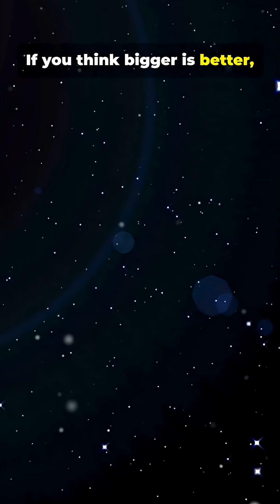Mind blowing and we thought Sun was big 😳😳.…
Swipe the Universe Scale in 60 seconds: witness the Sun vs. the universe’s biggest stars with crisp stock images and jaw-dropping size comparisons. This fast-paced YouTube Shorts (9:16) packs facts about red supergiants, hypergiants, and record-holders like UY Scuti—visual scale overlays, clear size stats, and surprising trivia that’ll change how you see our star. Perfect for astronomy lovers, educators, and curious minds craving quick space facts. Video uses only licensed stock media and concise on-screen graphics for maximum clarity.